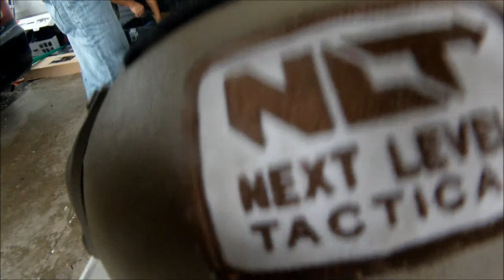Fresno Battlefield:HAPPY NEW YEARS!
2012 has been an awesome year for our Fresno Airsoft community. So i decided to do mash up videos from Fresno Battlefield. Best Airsoft field in our Airsoft community! We want to start 2013 off great! Hope to see you all there at any up coming games!
I hope you guys enjoyed the video and please give positive feedback of this video!